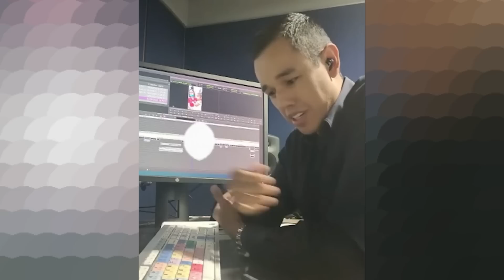DIEGO GUAUQUE PERIODISTA de "SÉPTIMO DÍA" TOMA DRÁSTICA DECISIÓN SOBRE Su ACTUAL ESTADO de SALUD!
farandulaaldia DIEGO GUAUQUE PERIODISTA de "SÉPTIMO DÍA" TOMA DRÁSTICA DECISIÓN SOBRE Su ACTUAL ESTADO de SALUD!